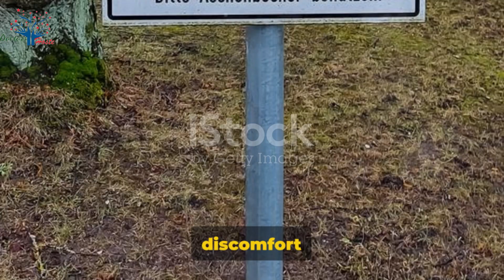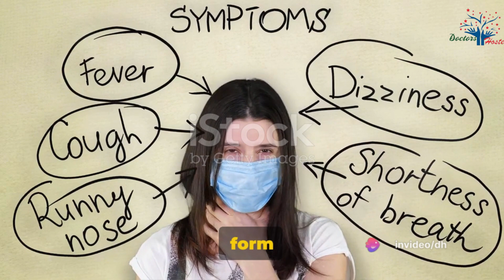What are the symptoms of common illnesses?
In this informative video, we delve into the common symptoms of various illnesses to help you better understand your health. From cold and flu symptoms to allergies and more serious conditions, we break down key signs to watch out for. Knowledge is power when it comes to your well-being, so join us as we demystify common illnesses and provide valuable health insights.

OUTLINE:

00:00:00 Ignoring Symptoms Could be a Mistake
00:02:02 Common Symptoms of Illnesses
00:04:15 When to Seek Medical Attention
00:05:12 Summarizing Key Symptoms